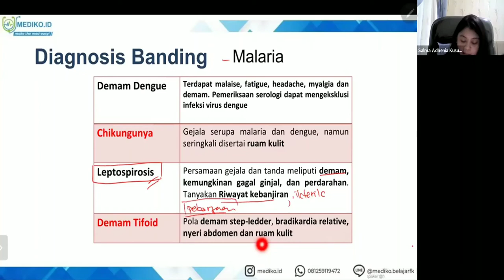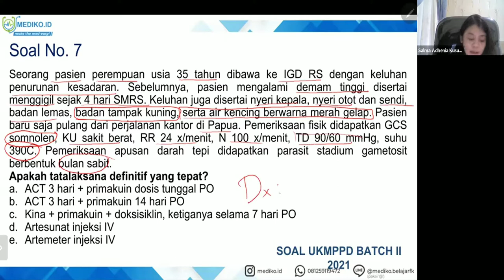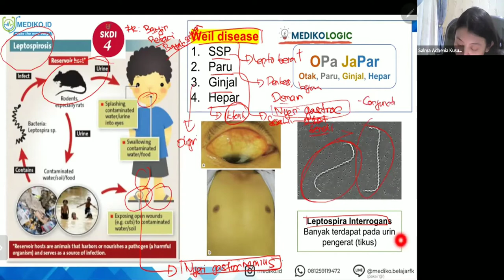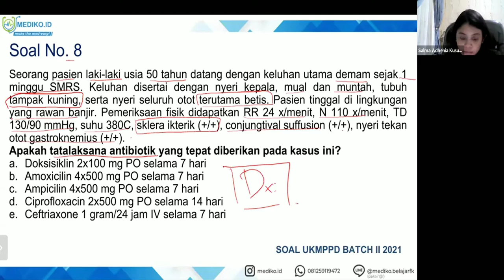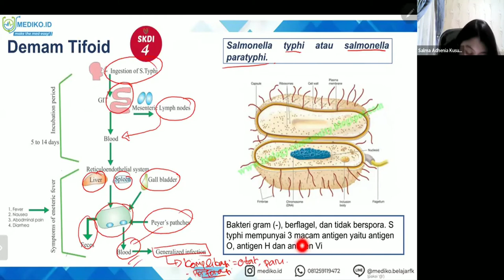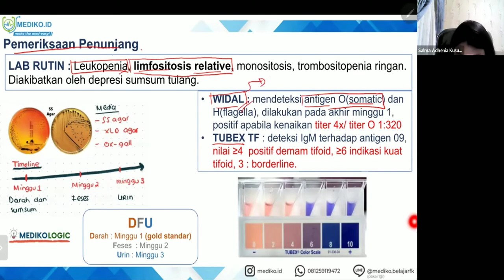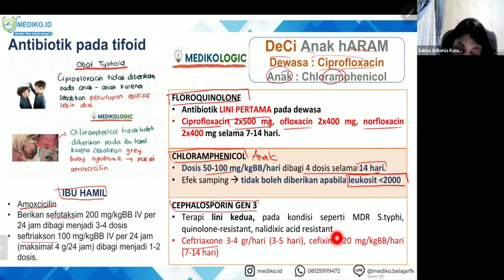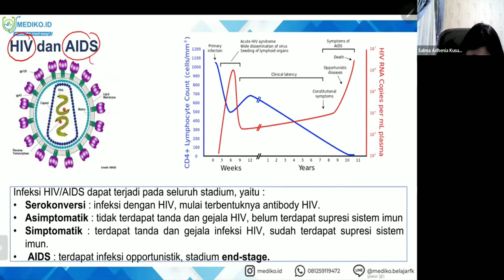#3 Bimbingan UKMPPD Infeksi Tropis - Materi Kedokteran dan Kesehatan